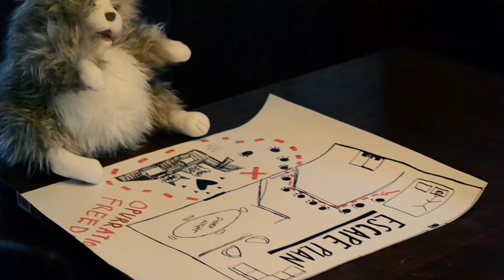Your Pet's Bad Life Choices - you won't believe what they are doing!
Is your pet wearing a diaper during their period? Are they planning an escape out of your house to find un-spayed female companions? Your unfixed pet may be the victim of bad life choices. But don't you worry, there's a fix for that!